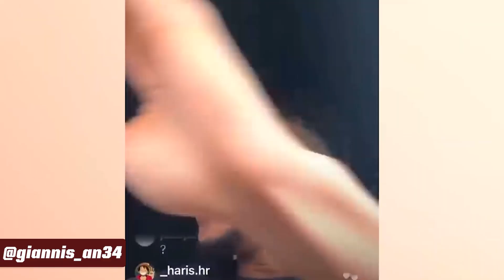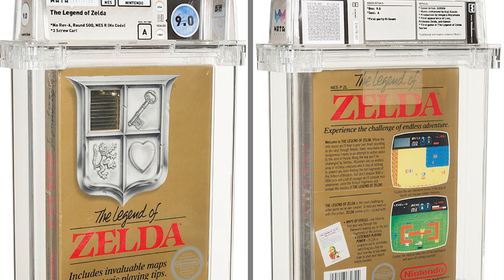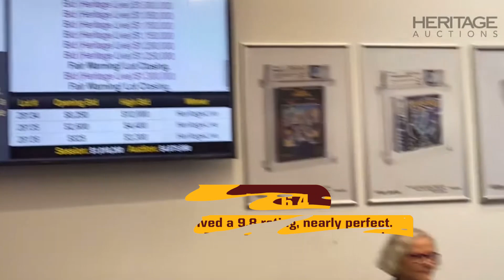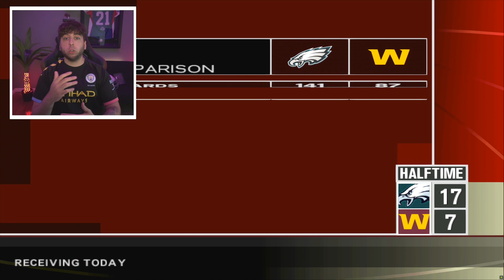AntoDaBoss Plays ESPN NFL 2K5 | The Lab | Episode 24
AntoDaBoss throws it back with Washington in 2004 this week as he play ESPN NFL 2K5. Tune into the gameplay and listen in to some gaming news including the world's most expensive video game.